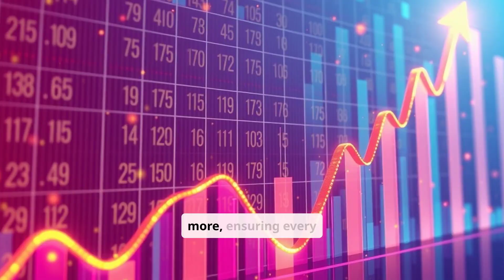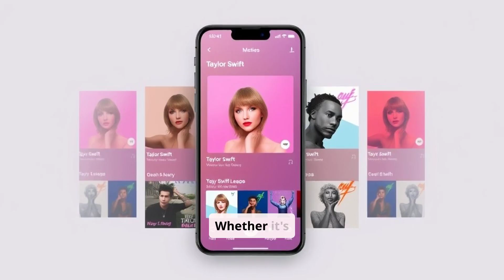TAYLOR SWIFT's MIND-BLOWING Music Streaming Earnings UNCOVERED!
Ever wondered how much Taylor Swift makes from music streaming? Get ready for a mind-blowing revenue breakdown! As one of the most successful artists of all time, Swifties unite to uncover the secrets behind her digital earnings. From fan engagement to profit insights, we dive into the world of streaming revenue and explore how Taylor Swift's music dominates the charts. With millions of streams and downloads, her artist earnings are staggering. Join us as we uncover the truth behind her music streaming empire and explore the future of the music industry.